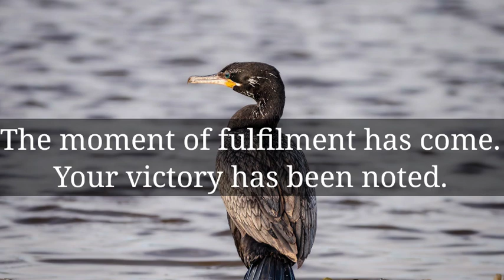🌈It's an emergency, Your Ex is killed by... || God message today || God says